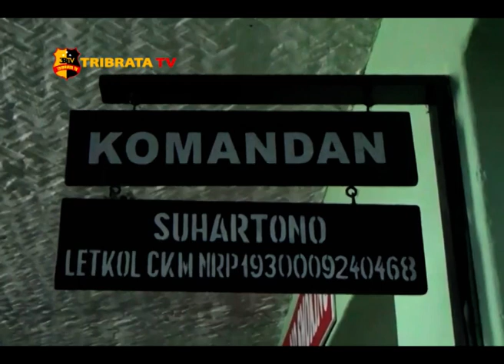KONFERENSI PERS KLARIFIKASI BANTAHAN PIHAK RUMAH SAKIT